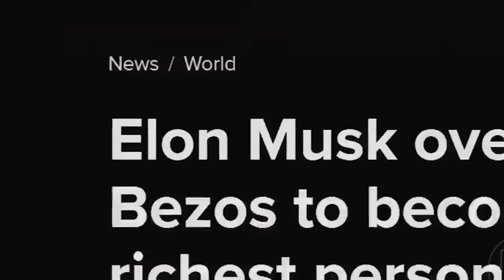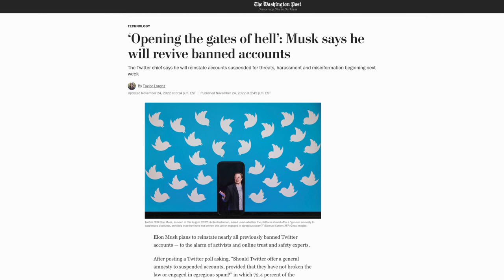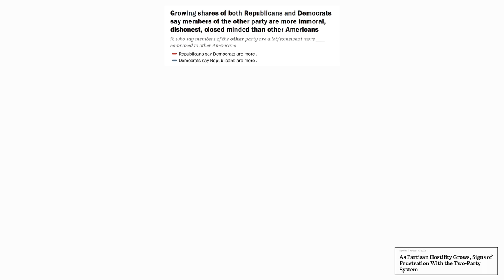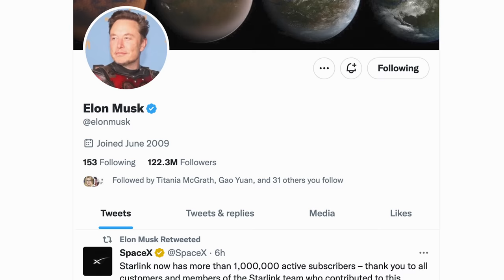The Mass Political Rejection of Elon Musk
Why did so many people suddenly turn on Elon Musk?

1) Watch the whole video
2) Share it with a friend

Sources:

Elon Musk - Ashlee Vance
On Political Equality - Robert Dahl
American Politics & The Promise of Disharmony - Samuel Huntington